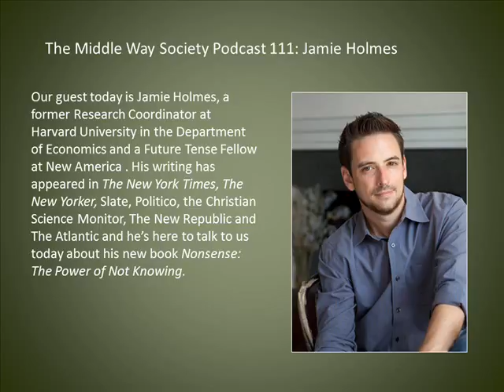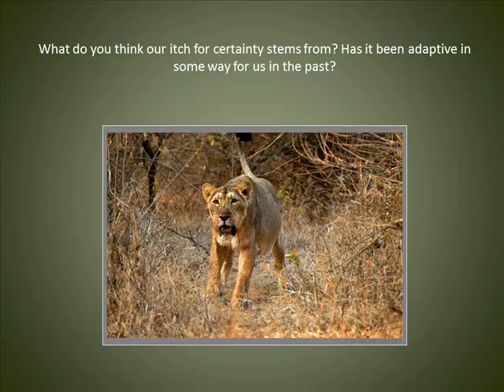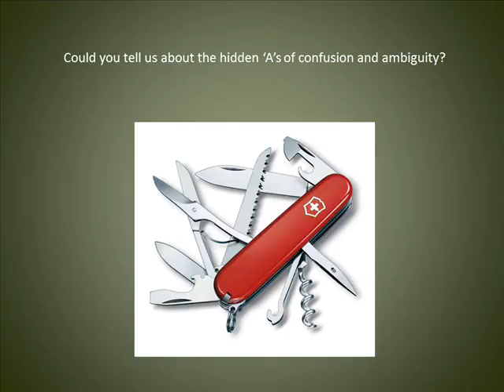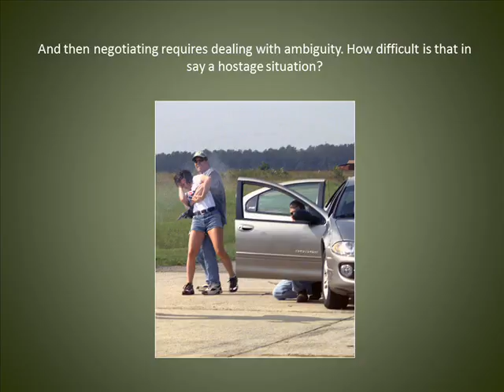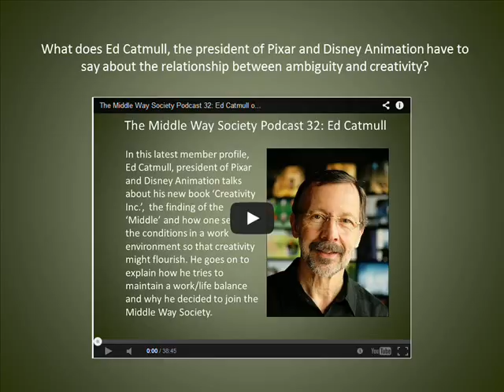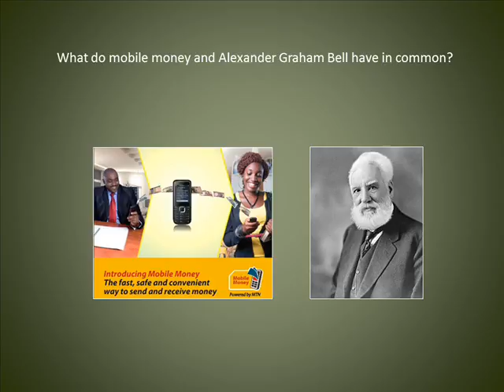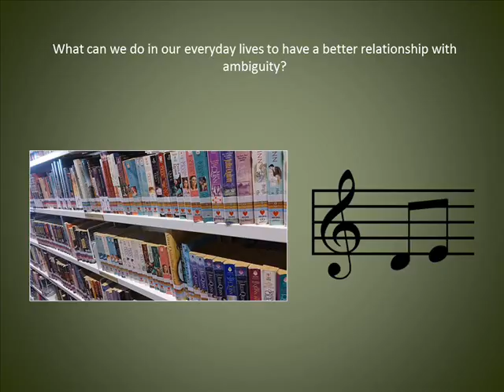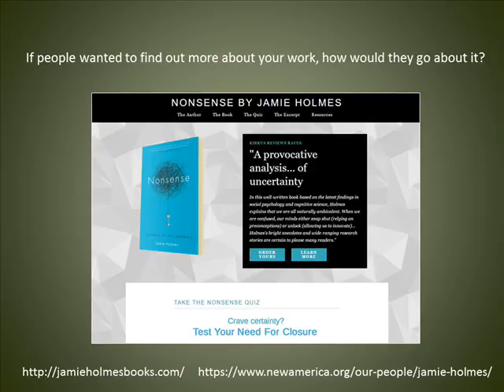Jamie Holmes on Nonsense: The Power of Not Knowing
Our guest today is Jamie Holmes, a former Research Coordinator at Harvard University in the Department of Economics and a Future Tense Fellow at New America . His writing has appeared in The New York Times, The New Yorker, Slate, Politico, the Christian Science Monitor, The New Republic and The Atlantic and he’s here to talk to us today about his new book Nonsense: The Power of Not Knowing.